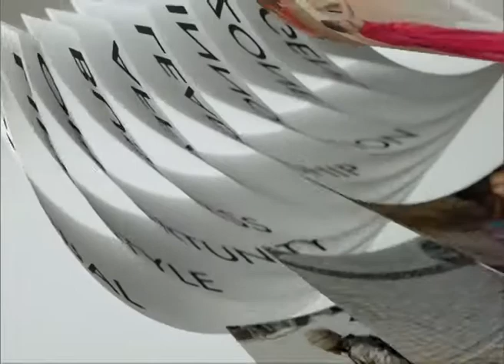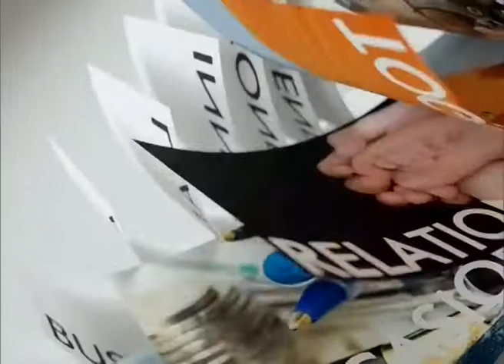🐶 10FEB18 📎1 ข่าวต่างประเทศ 🐕 ❝ปีจอ❞ 🐩 🌎 Abroad News 🌍 国外消息 🌏 🏊 🐬 🏊 🐋 🏊🏊 🐳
Thanks 👏💐👩 คุณ สุภิญญา รูปขำดี 🌟💐👩 คุณ สุทธิดา เกษวิทย์ 🏆TNN24 📺 16🌷👍谢谢